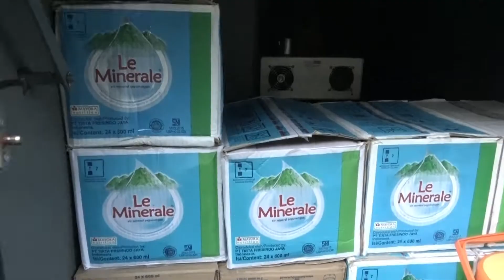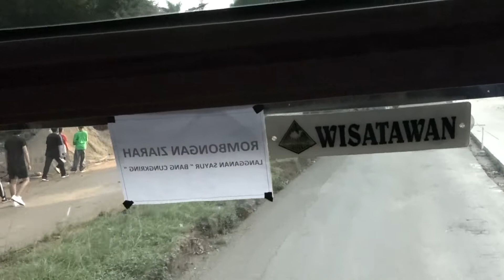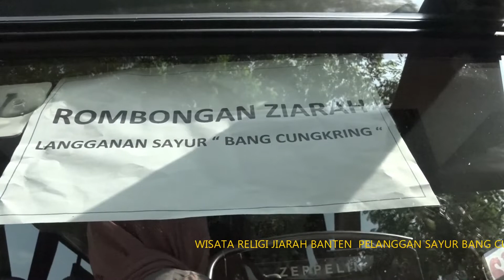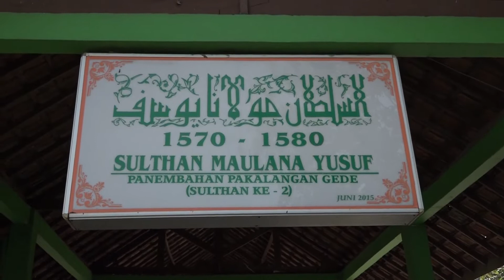WISATA RELIGI JIARAH BANTEN pelanggan sayur bang cungkring sutet pabuaran